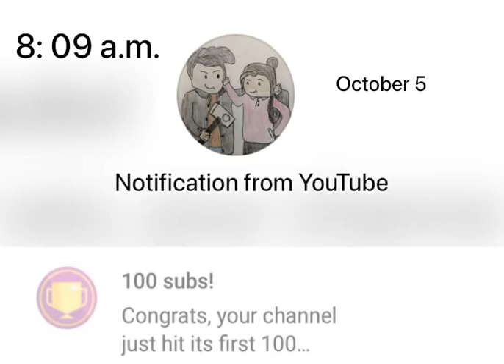100 Subscriptions Special